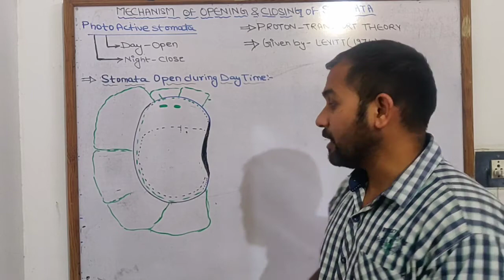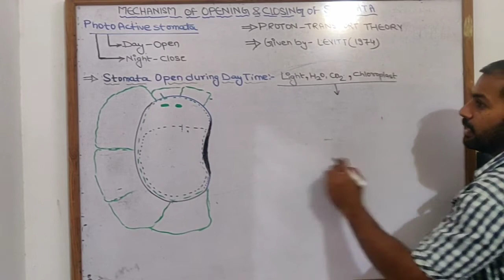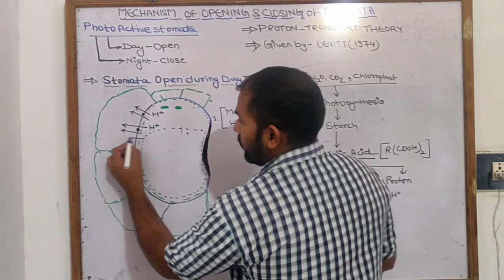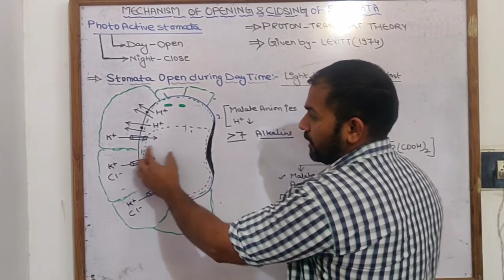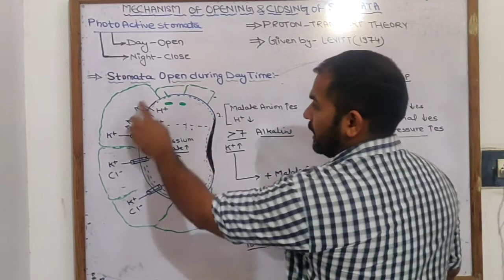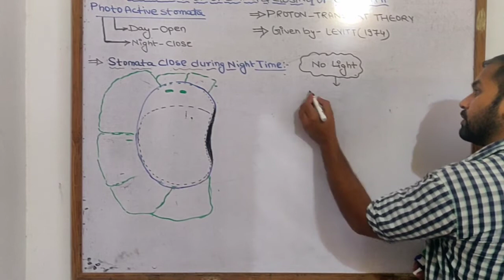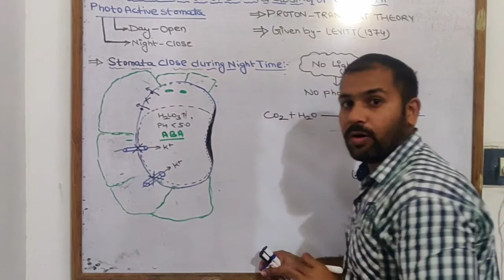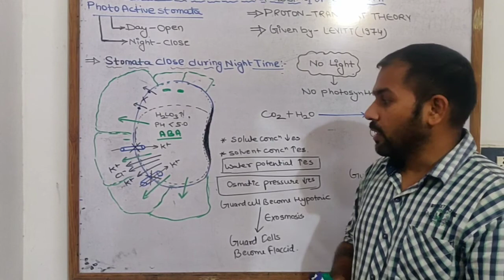Mechanism of opening and closing of stomata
Proton transport theory
By Levitt